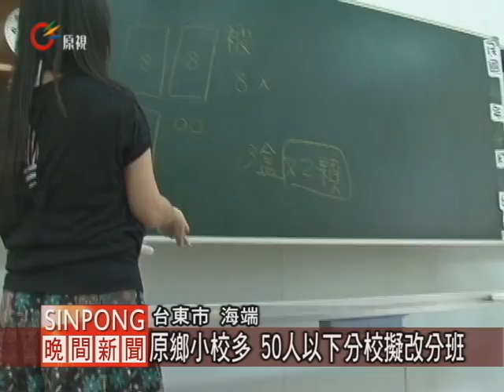台東小校多 裁併政策需因地制宜 20120416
【KacawFuyan/vuluq】

目前教育部規定，都會小學人數未達百位就裁併，但是對台東縣而言，目前教育處正研擬將裁併人數下壓到50位的小學或分校，考慮採取改為分班的方式。

目前全縣未達30位學生的學校就有12所，其中有7所是分校，也都是原鄉的小學。教育處表示目前這只是初步的構想，對於這項計畫還得進行討論，必須考量多方的面向。

由於裁併原鄉小學的策略，可能與原住民族教育法有所衝突。縣府表示，既然和教育有關，當然原住民族教育法也會納入考量因素。